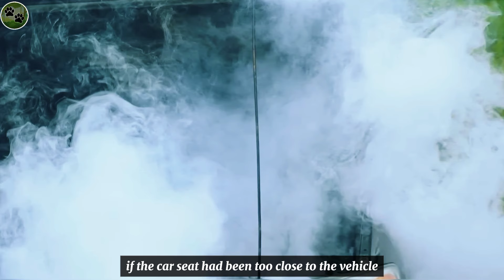Wolf Finds a Baby in Car Accident, He Brings Her To the Wood And The Unthinkable Happens...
Sometimes animals can really surprise us. Take this wolf, for example. It stumbled upon a baby in the aftermath of a car accident. Instead of leaving her there, it carried her off into the woods, and that's when things took a surprising turn.

The air was thick with an eerie silence, broken only by the chaotic sounds of a car crashing down an embankment. The driver had lost control due to a blown tire, and as the car tumbled down the Short Hill, the scene was filled with the jarring cacophony of metal bending, glass shattering, and a baby's cries. Eventually, the chaos subsided into an unsettling stillness. Even the baby, perhaps overwhelmed, fell silent.

Amidst the smoke and wreckage, a wolf emerged from the woods. It sniffed the air, sensing danger, and approached the injured mother. Detecting her injuries, it then turned its attention to the baby still strapped into her car seat. With the car smoldering nearby, the wolf instinctively began to free the baby, prompting her cries once more.

As the mother briefly stirred, she caught sight of the wolf near her child and, in her dazed state, felt a surge of fear. Before she could react, she slipped back into unconsciousness, unaware that the wolf was actually working to free her baby from the seat straps. Once the baby was liberated, the wolf gently carried her away into the safety of the woods.

Meanwhile, the woman's emergency app had automatically alerted the authorities to the accident. Help arrived just in time to prevent further tragedy, with a search and rescue expert swiftly taking charge of the situation.